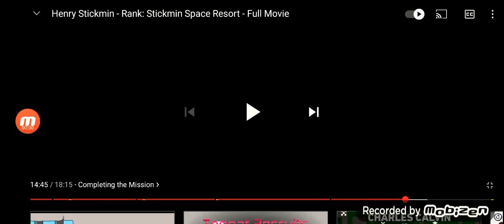Henry stickmin movie stickmin space resort